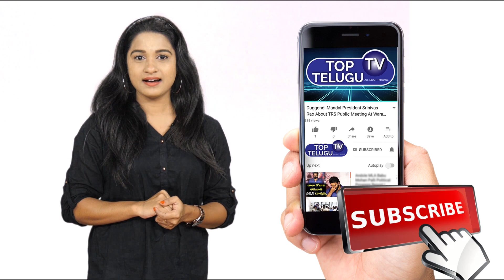స్టేజి మీద ఏడ్చేసిన గాయని సునీత | Singer Sunitha Cries In Front Of Her Husband Ram | Top Telugu Tv